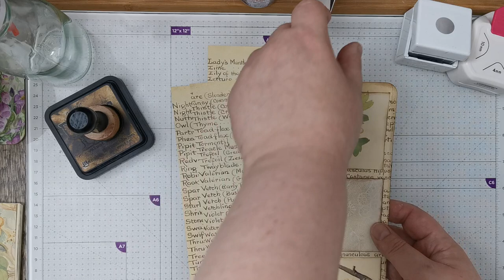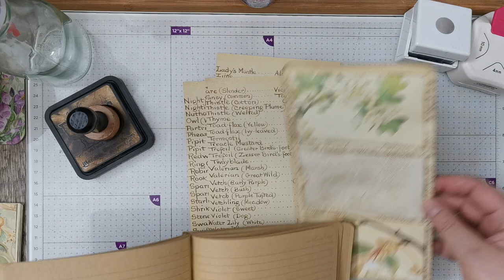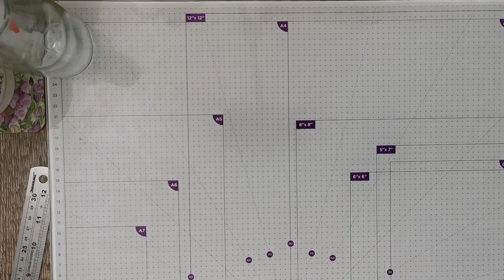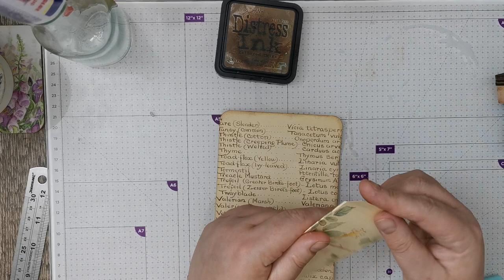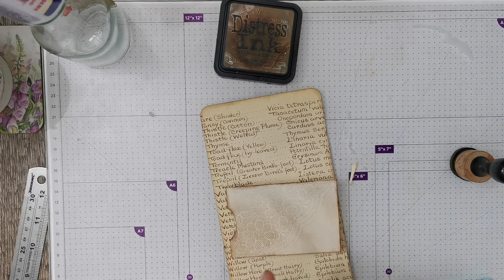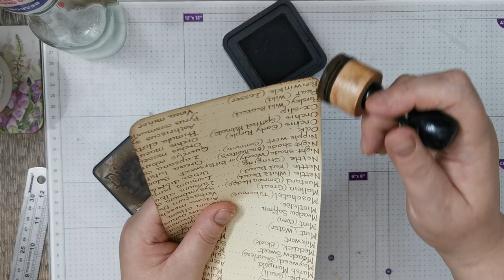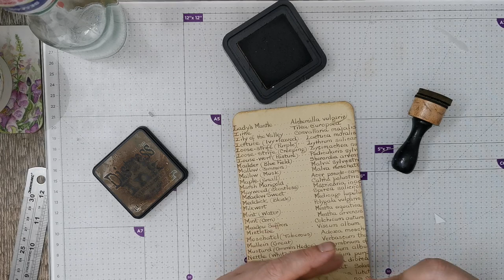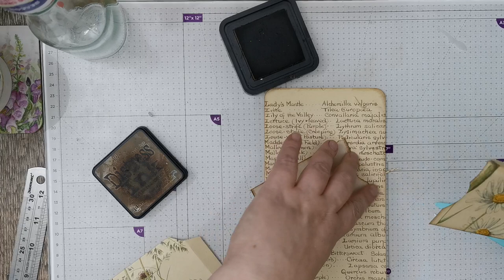Triple Page Pocket - Week 7 Part 1 - Edith Holden Country Diary - Junk Journal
Junk journal Challenge - Dee Dee Farago 3 in 15 Challenge

Hello There ! I'm Tania from Tatty Treasure. Thank you for joining me today.
I create and sell Junk Journal Embellishments and Ephemera.

Dee Dee has created this challenge to build a stash of ephemera and embellishments ready to pop into Journals, she is doing hers in a christmas theme. I've decided to do mine using the Edith Holden books, when I have made a load I shall make some journals for all the pieces to go into.

** If you are enjoying my content then please give my videos a like and consider subscribing to my channel, it really does help my videos to get seen in search and helps my channel to grow **

**Die cuts and envelopes**

**Edith Holden Books I used**
The Country Diary of an Edwardian Lady
Nature Notes of an Edwardian Lady
The Country Diary Herbal
The Country Diary Book of Creating a Wild Flower Garden

**Kits im using in this project**
Lace Digital Paper Printable Kit
Mocha & Chai

** Basic Materials I use **
80gsm copier paper
200gsm White Card
200gsm Cream Card
Coloured Card
Kraft Paper
Tracing Paper
Glue Stick
Acrylic Glue
Fabri Tac
Tim Holtz distress ink
Tear Ruler
Precision ruler with a metal edge inlay

**Digital Creators i mainly use **
Ali at The Cockney Crafter
Nanine at Collage Type
Lorna at Taylor Made Journals
Alejandra at Romantica Arts
Stephanie at My Porch Prints